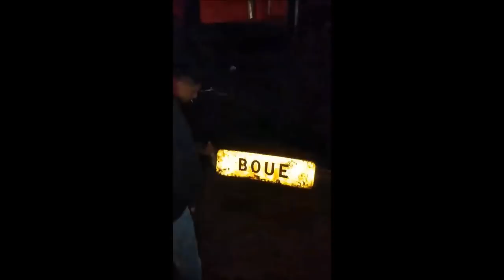Horror Show avec Faux Contakt​ / Pafutek / Mato / SemTeK - Light by la Shamanerie ​ - 04/11/2017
Halloween Party - Horror Show La Tekno avec Faux Contakt​ // PAFUTEK Crew​ // Mato System // SemTeK - Light mapping by ॐ la Shamanerie ॐ VJ.6tem​ - 04/11/2017